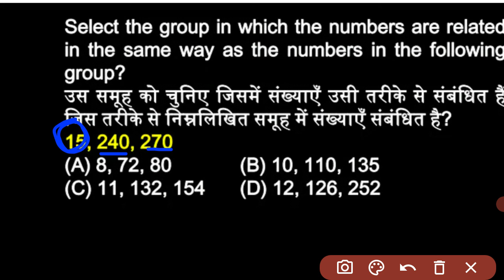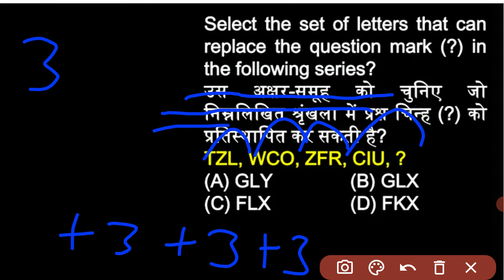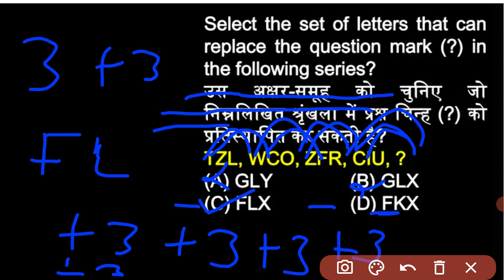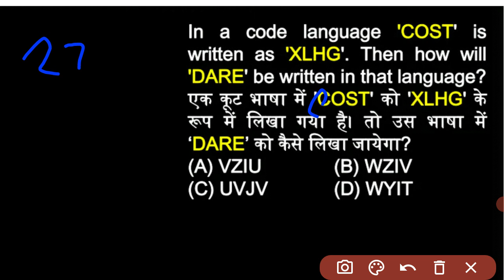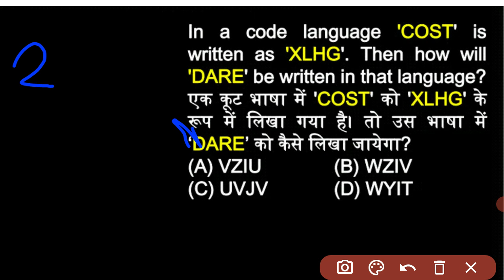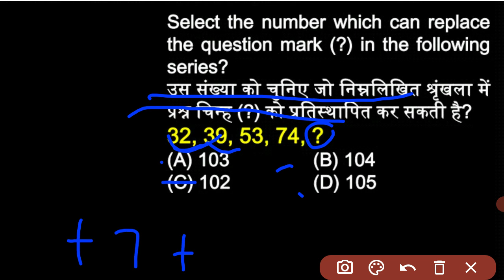Best Reasoning class SSC GD UP SI Railway EXAM 2021